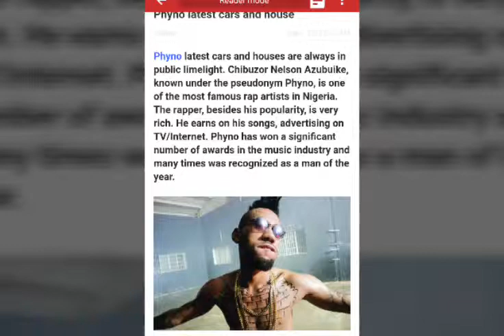PHYNO EXPENSIVE LIFE OFFICIAL COLLECTION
PHYNO EXPENSIVE LIFE OFFICIAL TRAILER